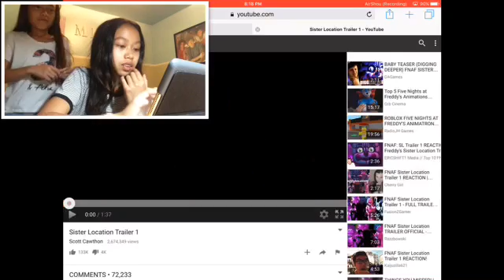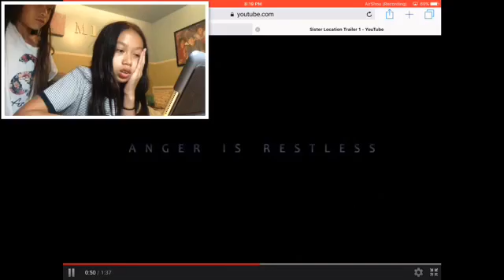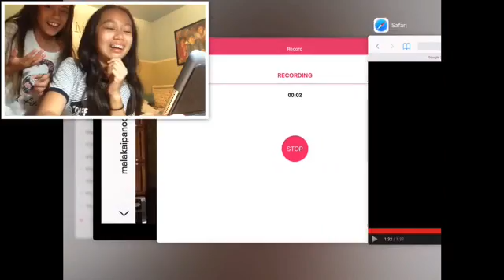REACTING TO FNAF SISTER LOCATION TRAILER! ft. iKatnissKid Productionz || DaM&MsProductions :D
People in this video:
iKatnissKid Productionz
I did not watch it before making this video. My sis got a hold of my iPad 😂😂